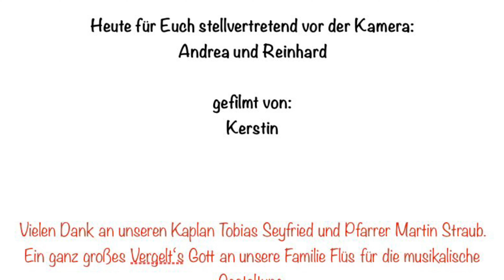Moses im Weidenkörbchen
Kindergottesdienst. Kleinkindergottesdienst. Gottesdienst mit Kindern. Kinderelemente. Moses im Weidenkörbchen. PG St. Michael Vöhringen.

Natürlich achten wir beim Drehen auf die Kontaktbeschränkungen. Die beteiligten Personen bilden jeweils einen gemeinsamen Hausstand.